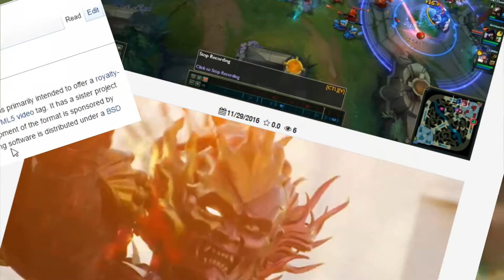VSDC Free Video Editor supports WebM format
To enable maximum compatibility with all video Web services and be more accessible for HTML5 supporters, VSDC Video Editor now supports the WebM format as well.

WebM is an open media file format designed for the web. WebM files consist of video streams compressed with the VP8 or VP9 video codec, audio streams compressed with the Vorbis or Opus audio codecs, and WebVTT text tracks. The WebM file structure is based on the Matroska media container.